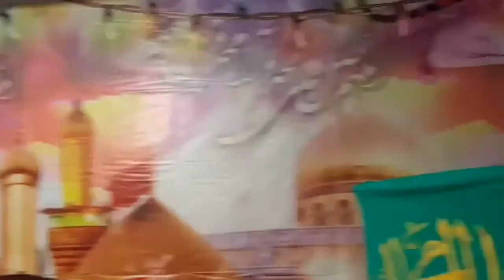Jashne Imame Zamana ajf Tufail Bhai House1440 3